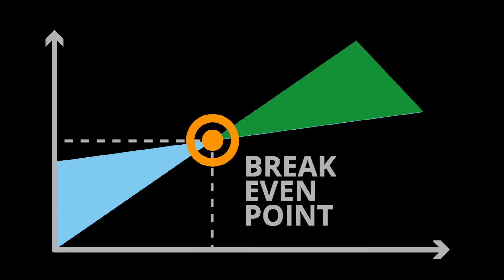Vehículos eléctricos vs vehículos de gasolina/diesel - ¿Después de cuánto es el punto de equilibrio?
- Cómo calcular el punto de equilibrio de los coches eléctricos y los vehículos eléctricos en comparación con un vehículo diésel o gasolina normal. ¿Qué ahorro anual puedes tener con un coche eléctrico en comparación con un coche de gasolina o diésel? Esta pregunta es muy frecuente cuando se empieza a evaluar la transición de un vehículo de combustión a uno eléctrico.